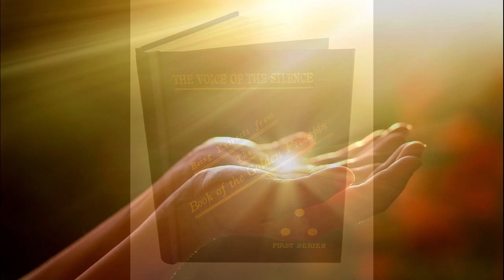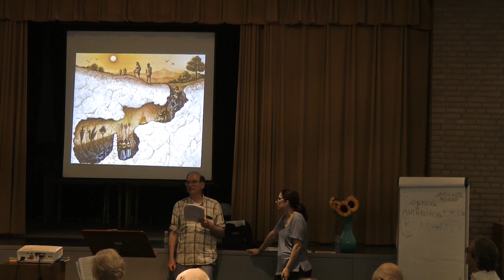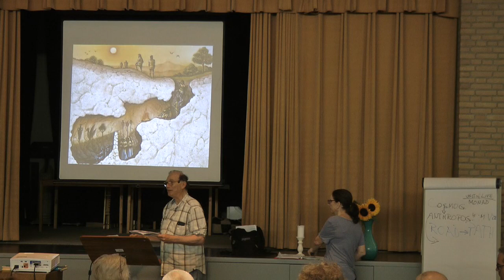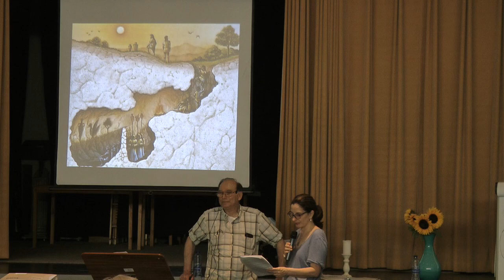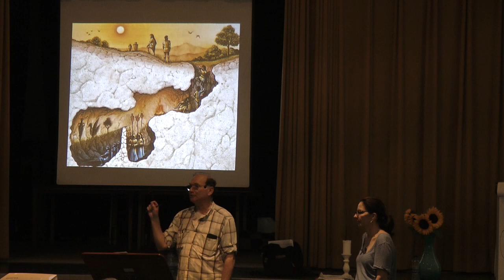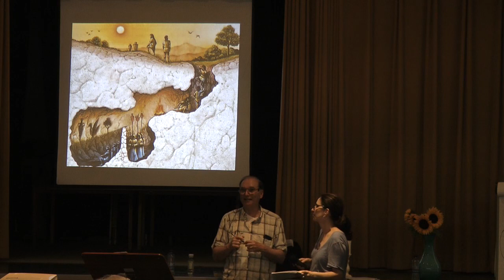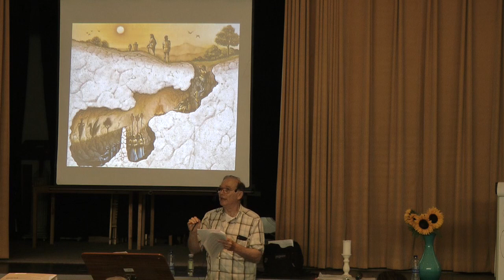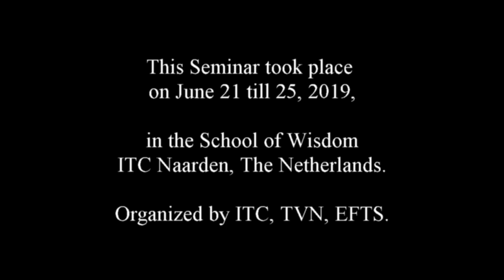'The Voice of the Silence' with Martin Leiderman, Session 9.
SEMINAR 2019, Workshop: Plato's Allegory of the Cave & the Platonic Virtues.